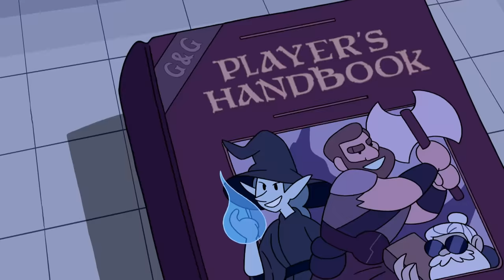The Start Of Season 2 (Compilation) | Craig Of The Creek | Cartoon Network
Craig of the Creek is about Craig and his two best friends, Kelsey and JP, going on adventures in the untamed suburban wilderness known as the Creek - a kid utopia where tribes of children rule over tree forts and bike ramps, making up an entire kid society

Check out the Cartoon Network channel for more Craig of the Creek